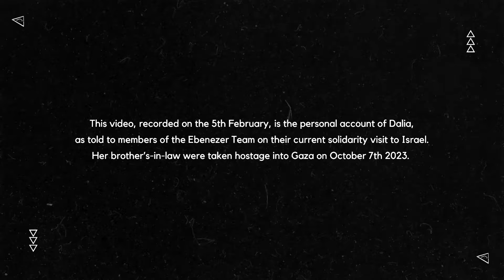Dalia's Story | Bring Them Home Now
This video, recorded on the 5th February, is the personal account of Dalia, as told to members of the Ebenezer Team on their current solidarity visit to Israel. Her brother’s-in-law were taken hostage into Gaza on October 7th 2023.